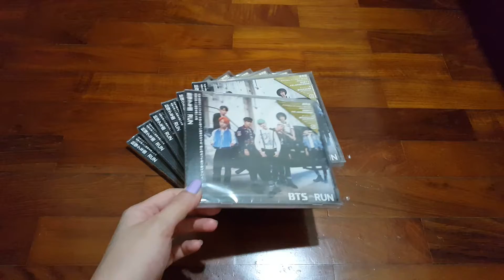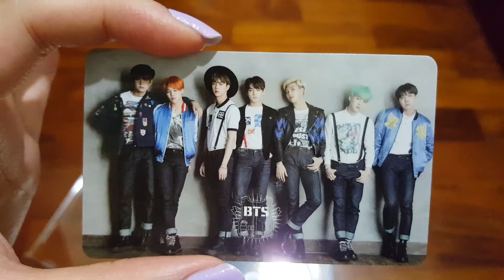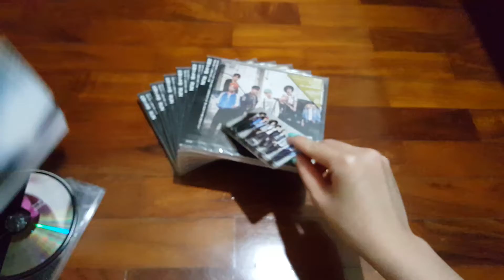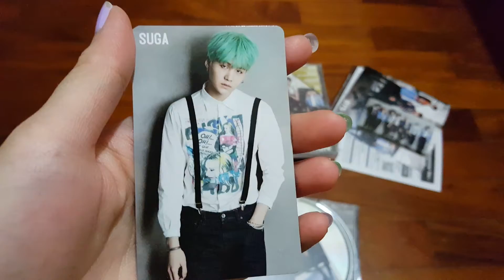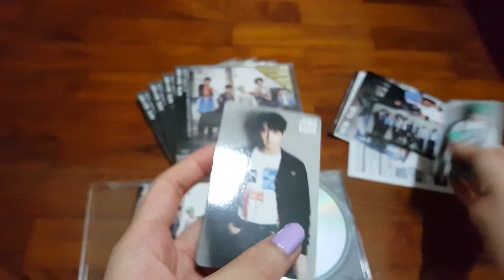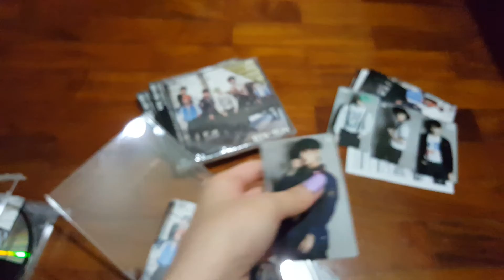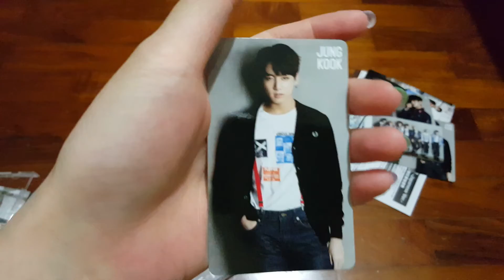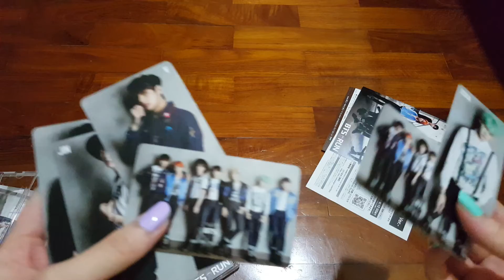Bts Run (Japanese ver) Regular edition unboxing